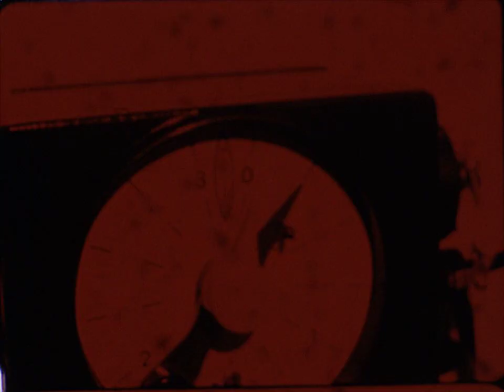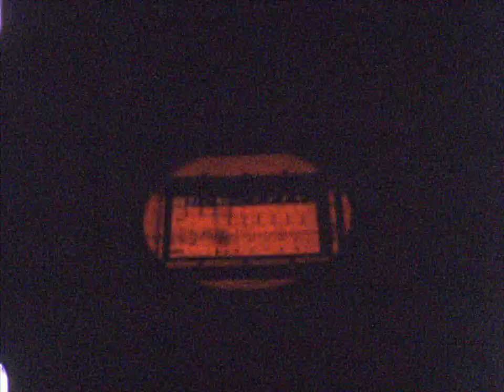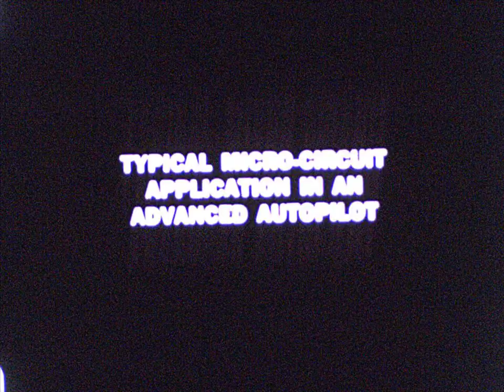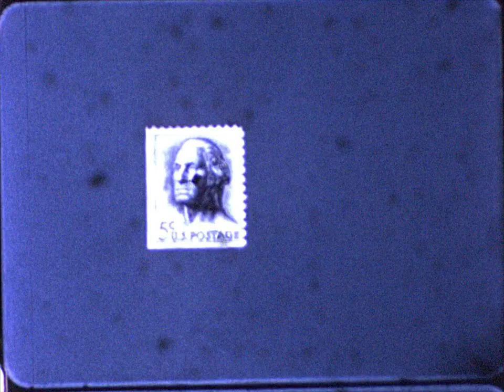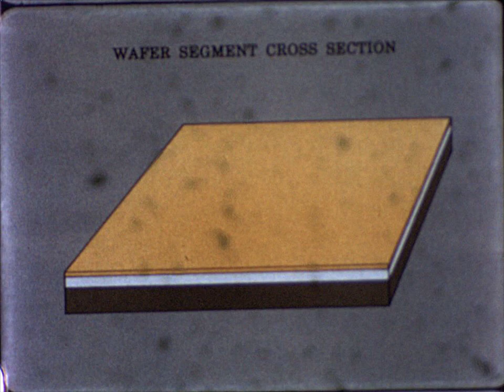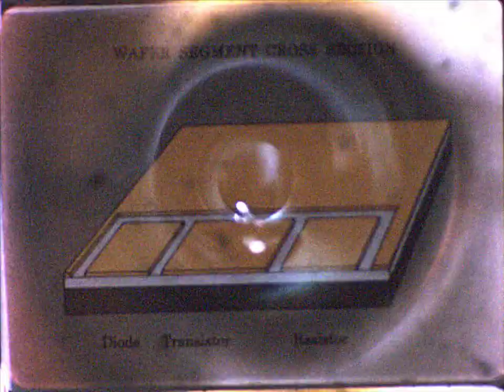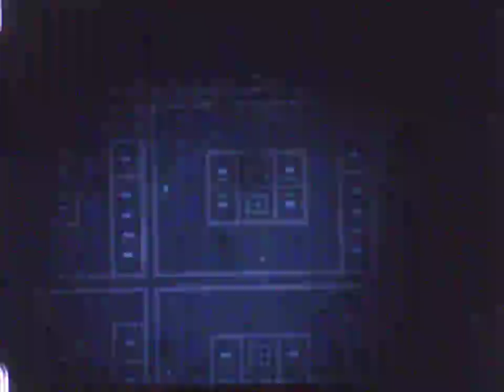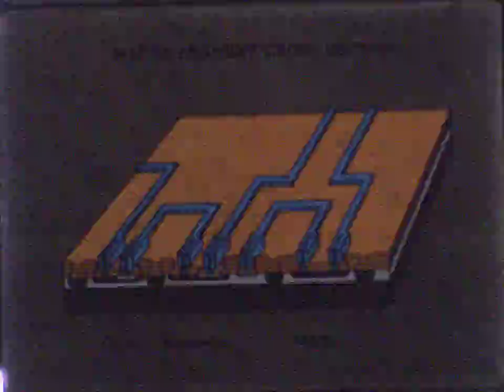HACL 02480 Convair General Dynamics Photo Mask Technology